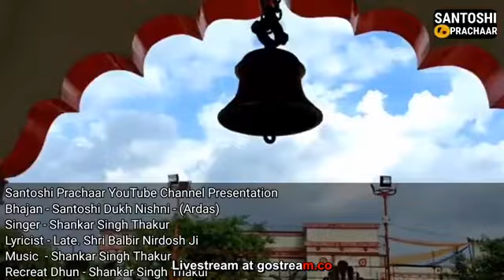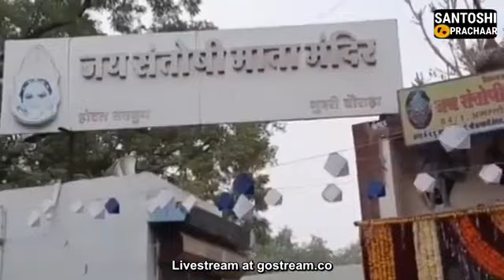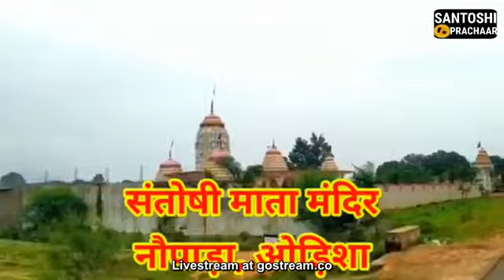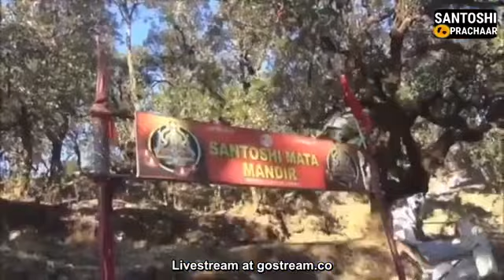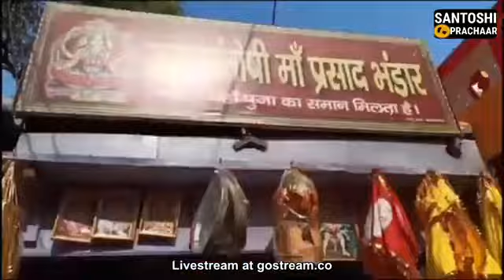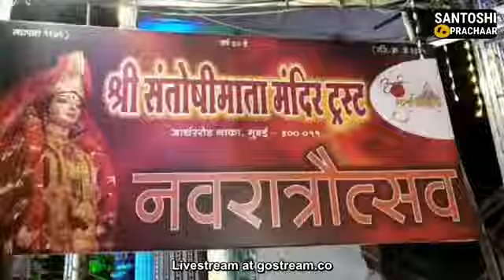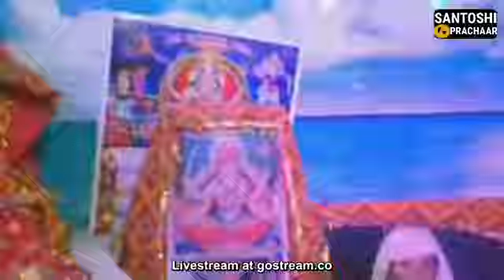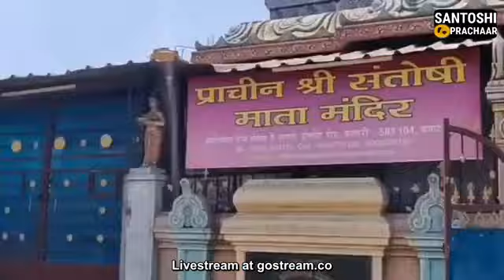संतोषी माता भजन | Santoshi Dukh Nashni | Ardas | Shankar Singh Thakur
Shri Santoshi Prachaar YouTube Channel Present's

Shri Santoshi Mata Ke Bhajan
Bhajan - Santoshi Dukh Nashni - Ardas
Year - 2022
Singer - Shankar Singh Thakur
Lyrice - Traditional (Late. Balbir Nirdosh Ji)
Dhun - Shankar Singh Thakur
Music - Shankar Singh Thakur

Audio / Video On -
Santoshi Prachaar Record's

ll जय संतोषी माँ ll जय संतोषी माँ ll जय संतोषी माँ ll